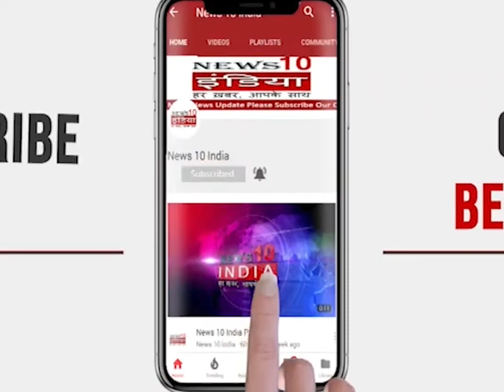क्या है रूस का खतरनाक प्लान